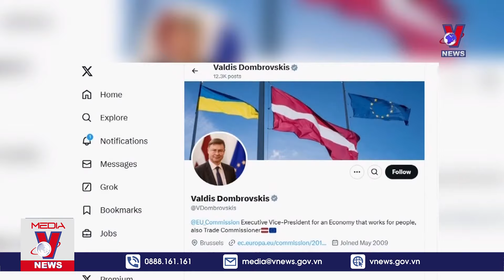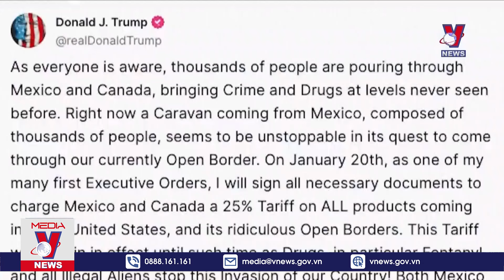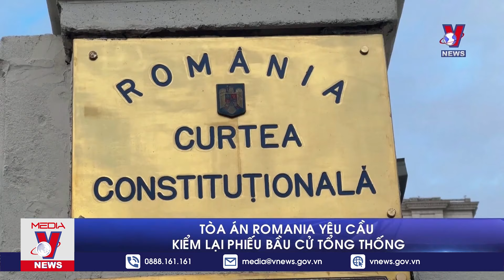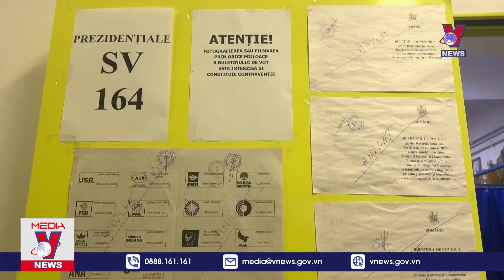Tòa án Romania yêu cầu kiểm lại phiếu bầu cử tổng thống - VNews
VNews - Thời sự 16h chiều cập nhật tin tức 24h, thời sự mới nhất chiều 29/11/2024:

Mời quý vị và các bạn xem thêm:
Thủ tướng Liban kêu gọi tuân thủ thỏa thuận ngừng bắn
EU xác nhận khoản vay 19 tỷ USD cho Ukraine
Tổng thống Mỹ cảnh báo hệ lụy từ kế hoạch thuế quan của ông D.Trump
Thủ tướng Pháp nhượng bộ về ngân sách
Tòa án Romania yêu cầu kiểm lại phiếu bầu cử tổng thống
Anh và Iraq ký thỏa thuận hợp tác về di cư
Australia thông qua luật cấm trẻ em sử dụng mạng xã hội
Trung Quốc thúc đẩy phát triển tài chính kỹ thuật số chất lượng cao
“Thành phố bánh gừng” trở lại thủ đô nước Anh
Rộn ràng không khí Lễ Tạ ơn tại Mỹ
Beyoncé là ngôi sao nhạc pop vĩ đại nhất thế kỷ 21